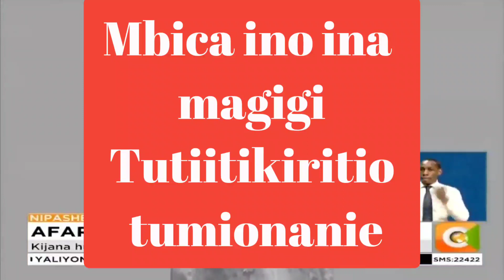MWANAKE KUORAGWO NIUNDU WA MAKADAMIA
Hakuna mtu yeyote ameruhusiwa kuchukua sheria mikononi mwake na ukatenda kitendo cha unyama.